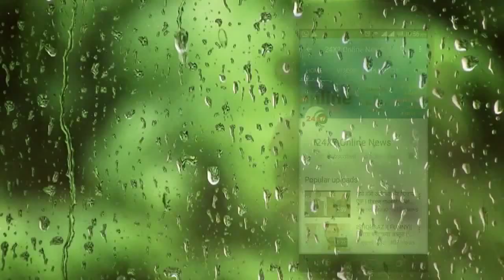KUNDALI BHAGYA || “ऐसे मिलेगी SHERLYN को कर्मो की सज़ा” RAKHI भी देगी साथ